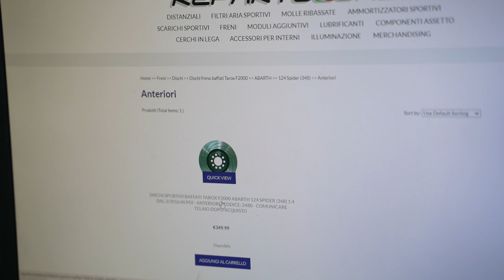FINALMENTE FRENA FORTE! | Tarox F-2000 su Abarth 124 e prova su strada | REPARTOCORSE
Per la splendida scorpioncina elaborata di Nico, abbiamo scelto dischi F-2000 e pastiglie 112 di TarOx, perfetti per uso stradale sportivo! Con tubi in treccia Hel e assetto sportivo già su, sono la ciliegina per dei gruppi ruota coi fiocchi! Ecco il video con montaggio passo passo e prova su strada!

Hai elaborato la tua auto e ora ti serve FRENARLA PER BENE e completare al top i gruppi ruota? Vai qui e scegli tra i nostri dischi freno e quelli dei migliori marchi, insieme alle pastiglie sportive ed ai tubi in treccia aeronautici (Brembo, Tarox, Hel Performance, Ferodo Performance):

Sostituisci i tuoi vecchi ammortizzatori con quelli sportivi! Li trovi qui, KONI SHOCKS per auto stradali, classiche e off-road o quelli regolabili a ghiera OHLINS e COBRA EVO::

Vuoi anche ribassare l'auto? Trovi qui sotto le nostre sportive progressive e quelle di altri top brand (Cobra - H&R):

Dai un'occhiata al nostro negozio on line, dove troverai tutti i ricambi sportivi per il tuning e l'elaborazione della tua auto:

INDICE VIDEO:
00:00 Introduzione
00:25 Portiamo l'auto in officina e presentiamo i dischi e le pastiglie
03:25 Installazione sull'asse anteriore
06:48 Installazione sull'asse posteriore
10:48 Info varie e prova su strada
14:45 Conclusioni

Ti è piaciuto questo video? Facci sapere cosa vorresti vedere in futuro! Continua a seguirci e facci seguire dai tuoi amici! Special Parts for Your Car!

Video Production by  @Edoardo Ladiana